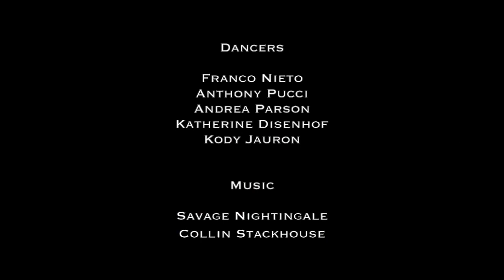If You Stay If You Stay - Ihsan Rustem -NW Dance Project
“If You Stay is a mesmerizing integration of movement, light and sound that sends us off into summer with a song.”

NW Dance Project
June 2018
Portland OR, USA
Lighting - Jeff Forbes
Costumes - Alexa Stark
Dancers:
Andrea Parson
Franco Nieto
Katherine Disenhof
Anthony Pucci
Kody Jauron
Elijah Labay
Samantha Campbell
William Couture
Julia Raddick
Lindsey McGill